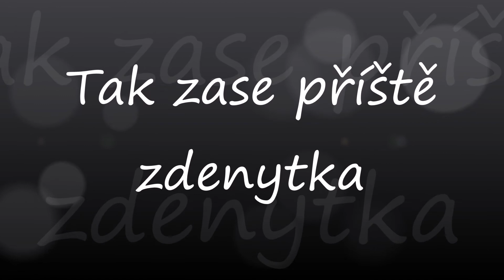Motýli a můry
Fotografie motýlů a můr ve volné  přírodě